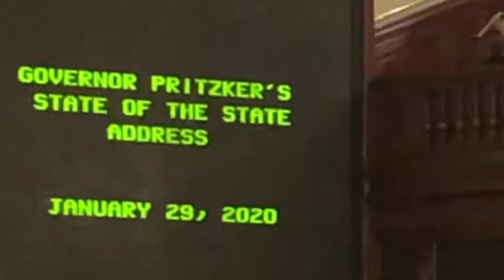Morrison Report Feb 1 2020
Quick update from Springfield, IL as the 2020 legislative session gets underway.